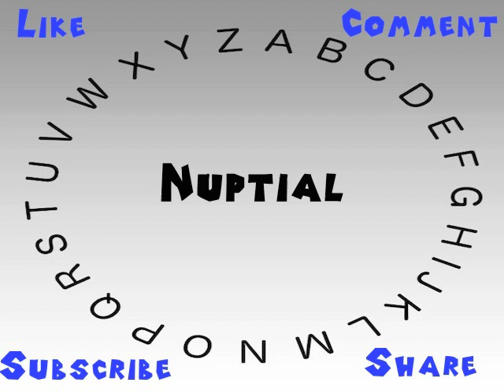How to Say or Pronounce Nuptial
This video shows you how to say or pronounce Nuptial.

How accurate does it say Nuptial? How would you say Nuptial?